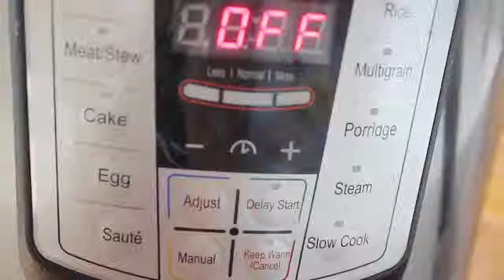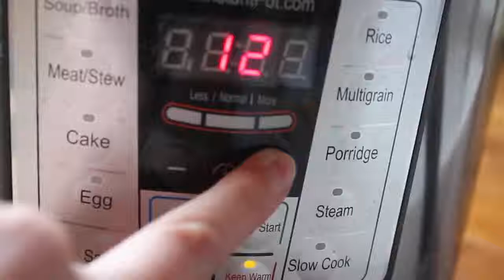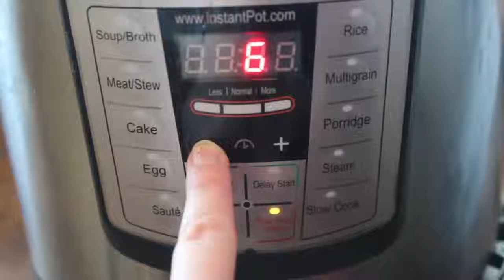3 EASY Instant Pot Breakfast Recipes. Set and Forget for Beginners!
3 EASY Instant Pot Breakfast Recipes. Set and Forget for Beginners! Easy Instant Pot Breakfasts